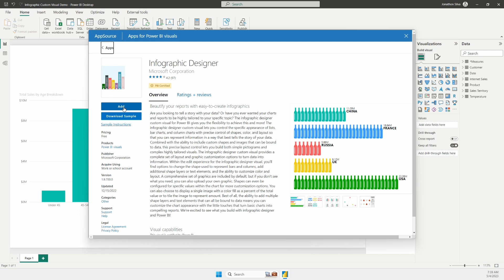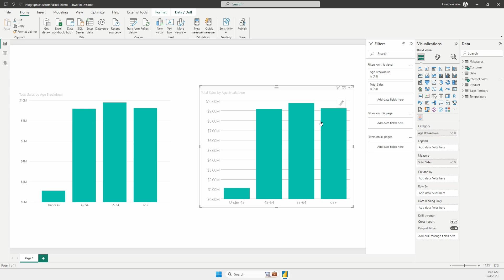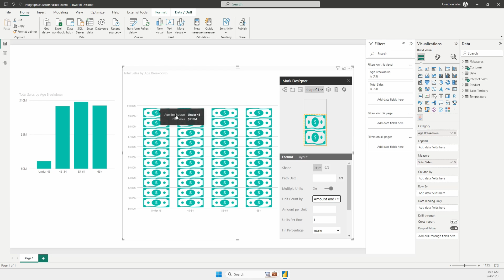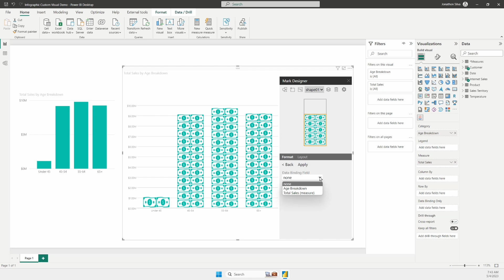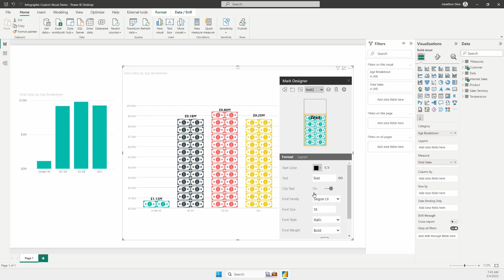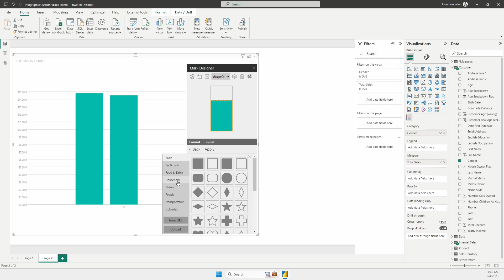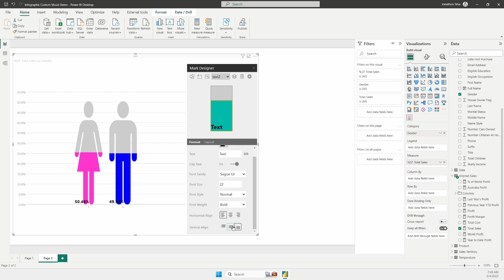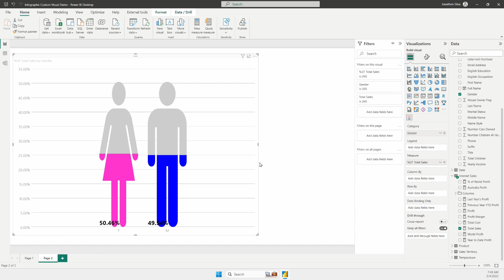Power BI Custom Visual | Infographic Designer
Want to take your Power BI report to the next level?  Custom visuals are great to have your report stand out and give a different feel to the data you are presenting and the Infographic Designer is one of the best. Watch how easy it is to change column charts to display icons and imported images to showcase your data in any way you want.

👍 If you enjoy this video and are interested in formal training on Power BI, Power Apps, Azure, or other Microsoft products you can use my code "Jonathon30" at check out when purchasing our On-Demand Learning classes to get an extra 30% off